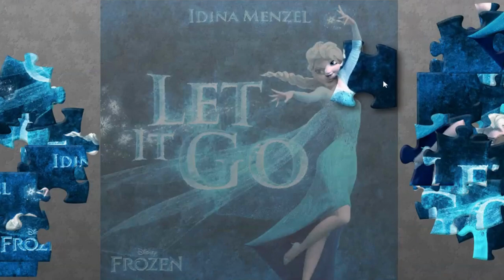menyusun jigsaw puzzle frozen elsa let it go